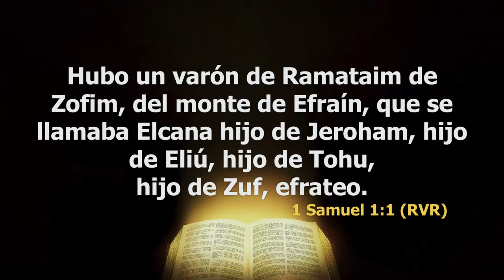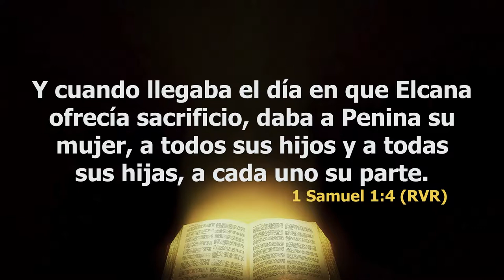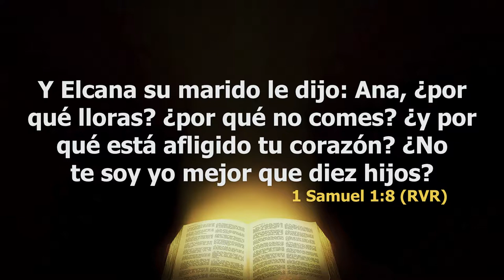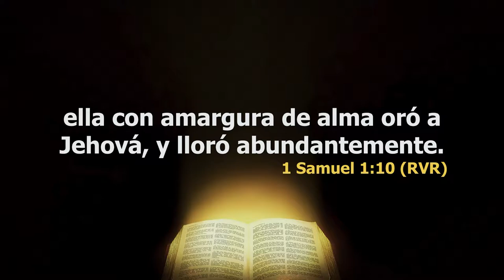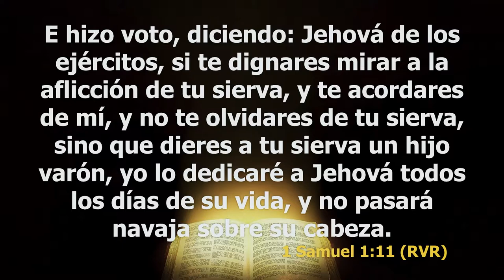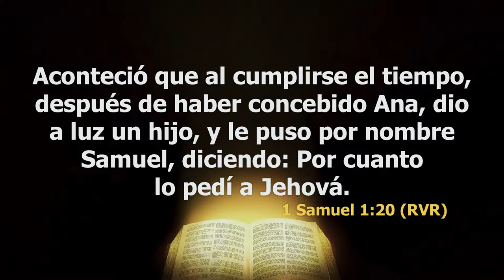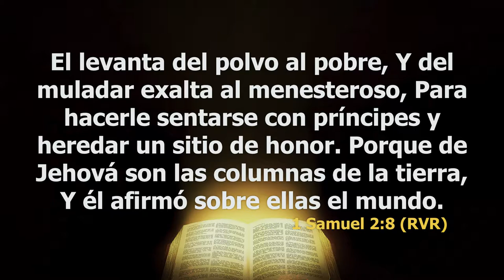El Pacto de Ana - Apostol Osvaldo Cicka